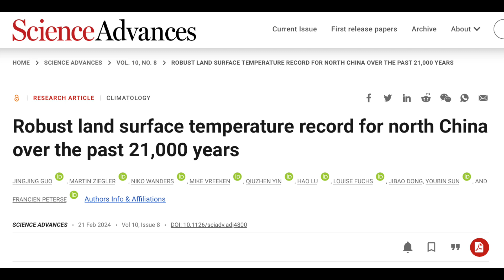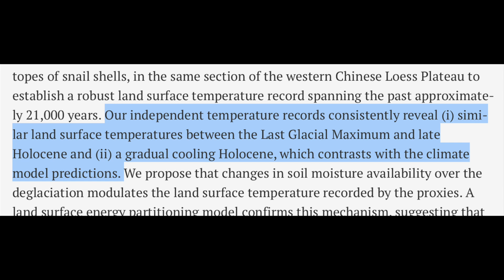Ocean Collapse, "Day After Tomorrow" Freeze Predicted | S0 News Feb.26.2024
Special Live Show on Wednesday